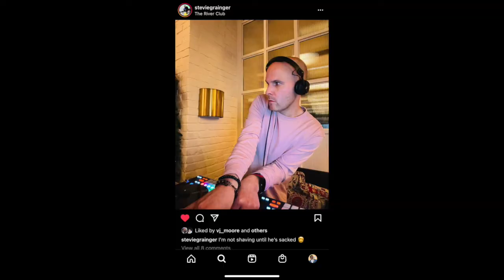DJ Stevie G Talks all things Music, Episode 2 | Fletch Chats Podcast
In this week's episode of Before the blue tick, I sit down and chat with the legend that is DJ Stevie G.

Stevie G is a highly respected DJ, Radio presenter and media personality, who has over 25 years experience running events, venues and youth programmes in Cork city.

We chat about life as a Dj, hip hop's influence on his life, giving back to the community and so much more.

I believe you will thoroughly enjoy this episode.